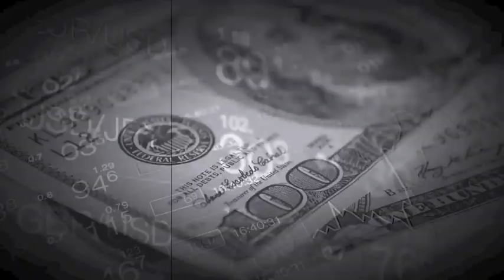The Workers of Iniquity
Sermon - The Workers of Iniquity
Speaker - David Wilkerson